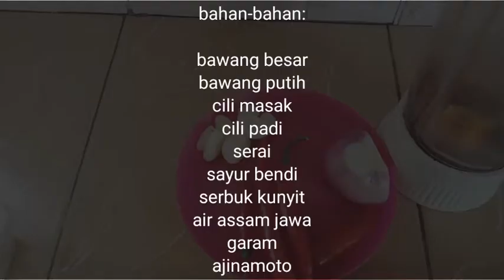Wande ajar mami masak Asam Rebus Bendi Kegemaran Tok Bek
Ni cara wande.. Mami ikut je.. Yg penting shedap gais.. Kepedasan, kemanisan dan kemasinan sila adjust ikut tekak anda..